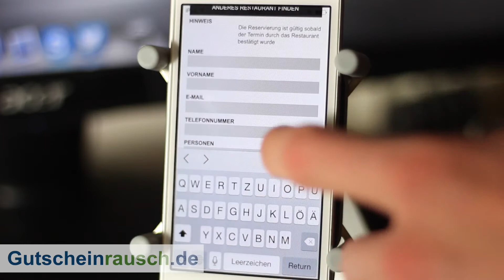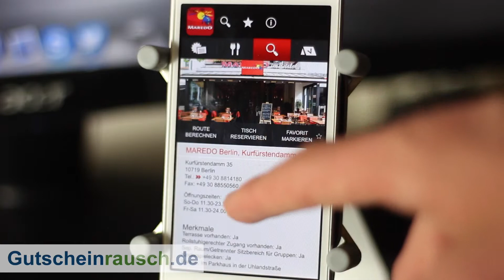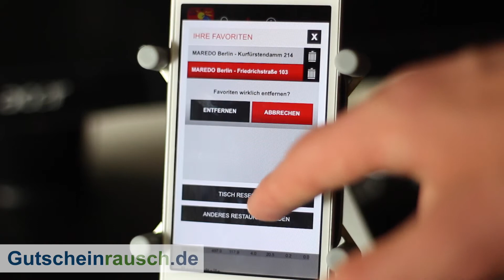Maredo App im Test auf Gutscheinrausch.de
Heute stellen wir euch die Maredo App vor, die es kostenlos zum Download gibt. Weitere Informationen erfahrt ihr im Artikel